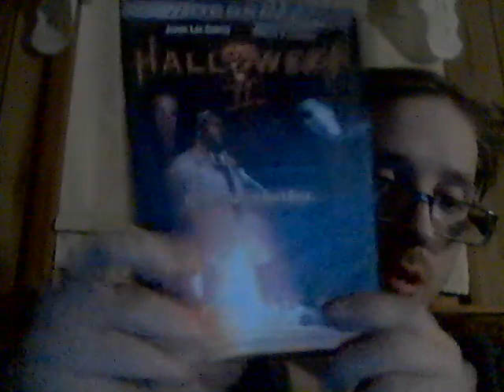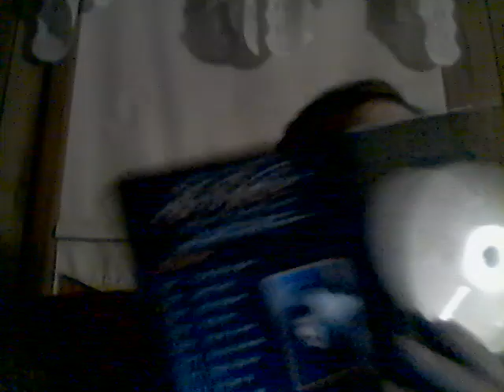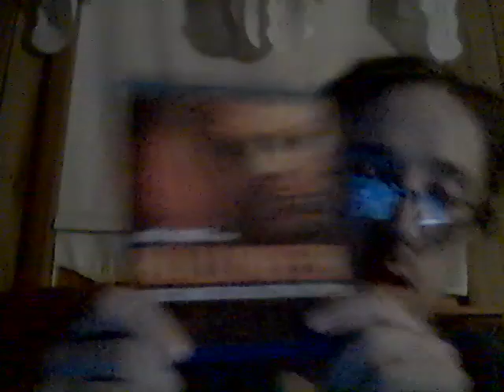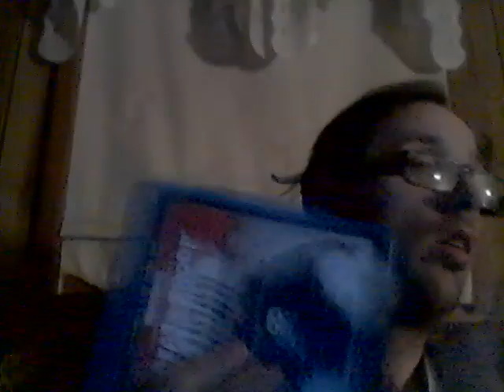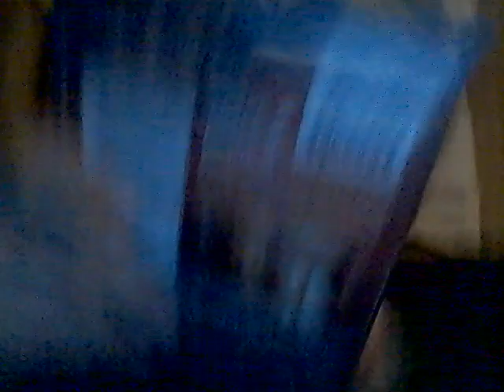Energy Drink Show 10-9-22!